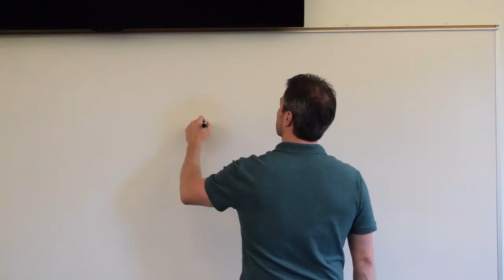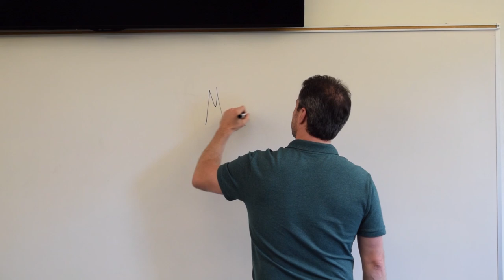MHS Episode 1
Academics and the arcane collide in this fantastical short film. It's Carter's first day at school, and he already has to deal with mysterious organizations interrupting his studies. Will he make the grade, or will his magician dreams go up in flames?

(Mid-Air Machine) For Providing Fire
(Mid-Air Machine) Pulse of Unambitious Children

(GlitchxCity) Pokémon Gold and Silver: National Park [Lo-fi Remix]